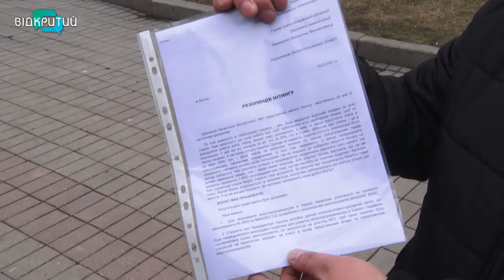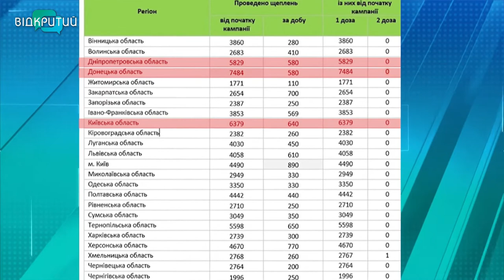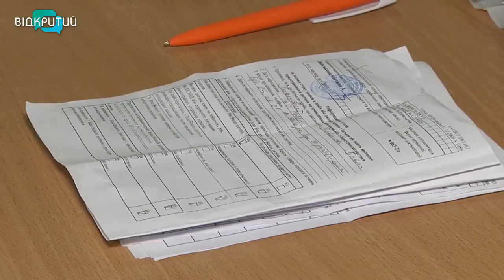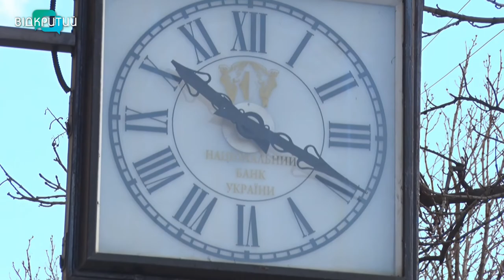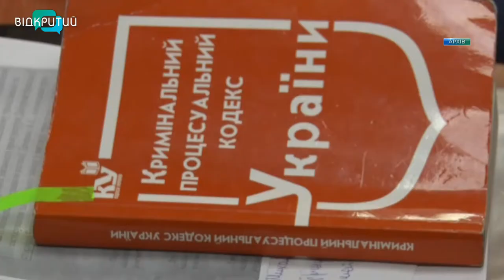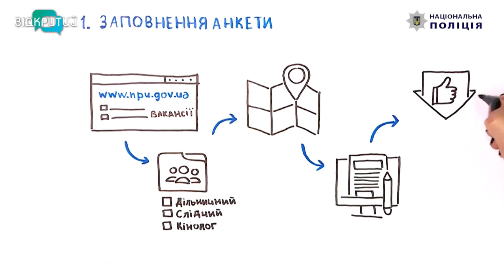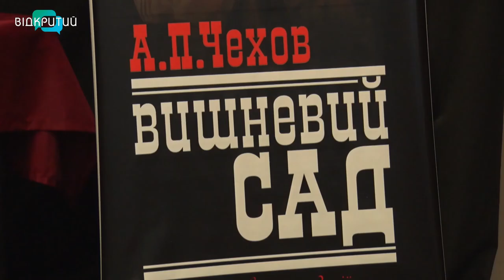Новини OPEN NEWS від 19 березня 2021 року 18:15